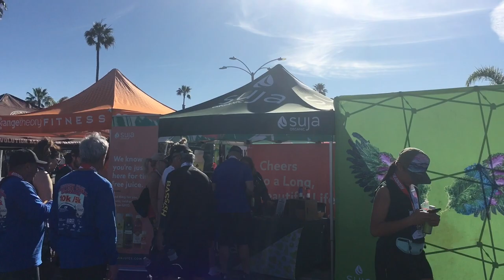Beach Life: Super Bowl LVI Sunday in Redondo Beach (With English Subtitles/CC)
The traditional Super Bowl 10K Run resumed since the unprecedented COVID lockdown. Things started to look normal again so far, in Redondo Beach. Let's walk down the 'Finish-Line' and join the fun!